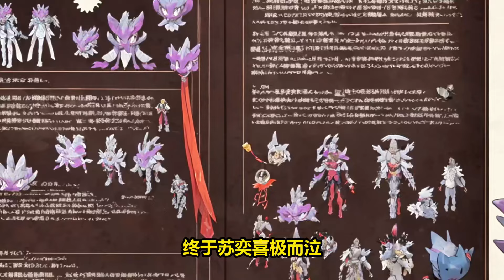P6大结局《蒼藍星，亦是寶可夢大師！》第750-800話：蘇逸意外發現自己竟能任意穿梭在怪物獵人與寶可夢的世界！ 他能將捕獲的怪物昇華為精靈，並帶到寶可夢世界！ 也能够將寶可夢帶到怪獵世界幫助狩獵！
挖的坑以后肯定会填的，催更请在评论区留言！会加急更新！
同时也感谢各位兄弟们的打赏啦咚咚咚！
会员订阅看下面啦~~~可以定制哦~~~